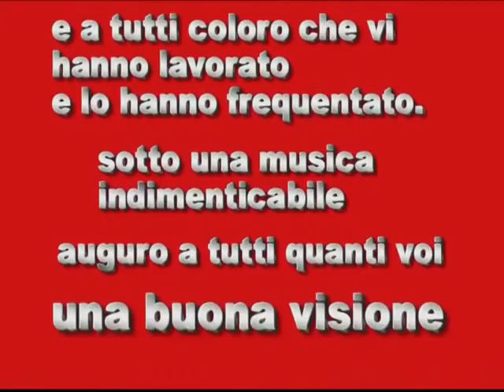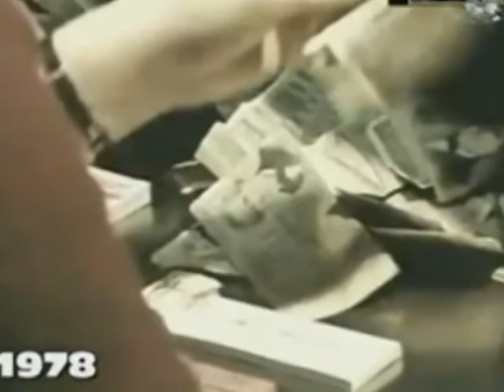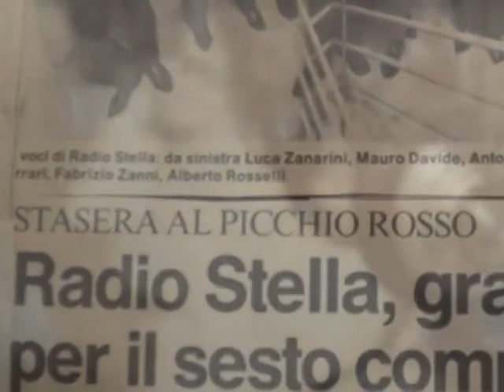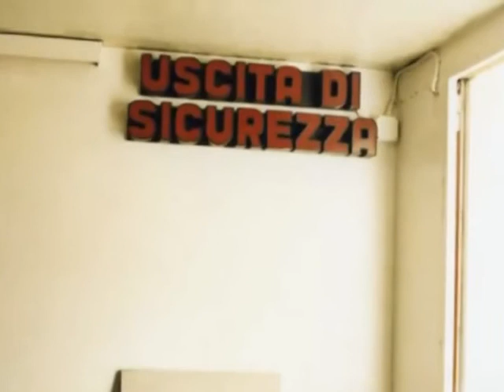Picchio Rosso parade - Pics selection ft. superstar dj Luca Zanarini, Big Bonvi, Tony Justice & co.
The history of the legendary dance club "Picchio Rosso" (Red Woodpecker) summarized in a suggestive roundup of images. Among the international music stars the epic deejay Luca Zanarini, Big Bonvi, Tony Justice, Silver, Lucio Vannelli & Antoine    -   La storia della leggendaria discoteca "Picchio Rosso" riassunta in una suggestiva carrellata di immagini. Tra le star della musica internazionale i mitici deejay Luca Zanarini, Big Bonvi, Tony Justice, Silver, Lucio Vannelli & Antoine